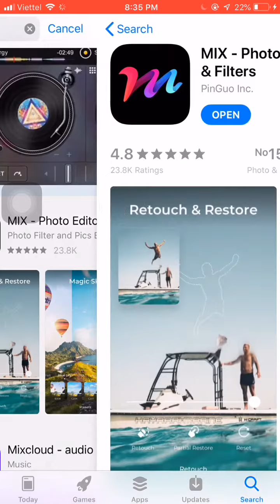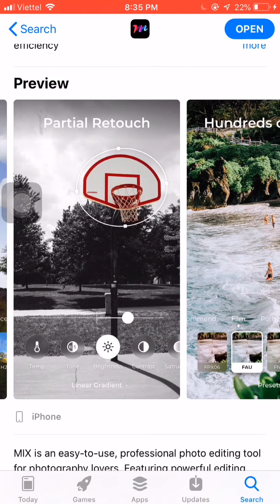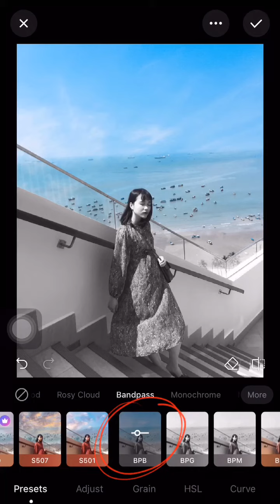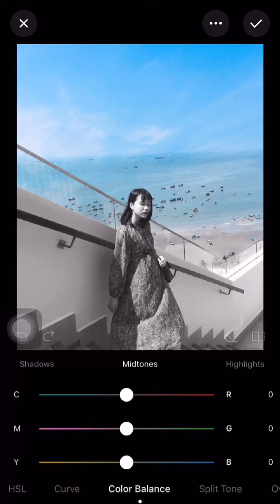CÁCH CHỈNH HÌNH ĐƠN SẮC BẰNG APP MIX - COLOR SPLASH